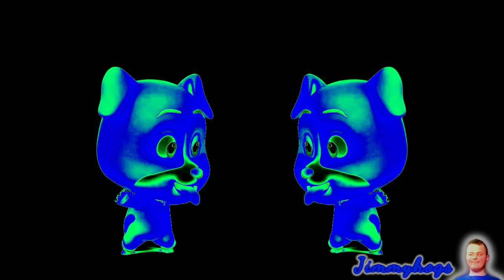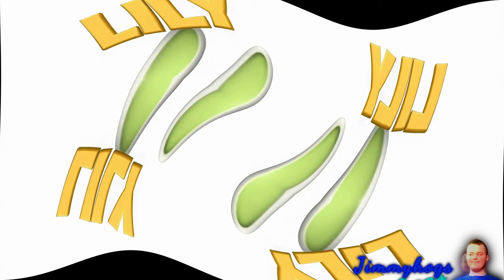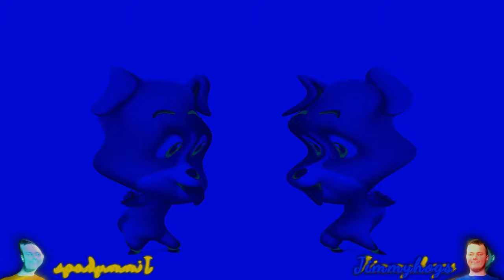Preview 2 Loco Nuts Intro Effects Effects (Preview 2 Minecraft Herobrine Villager Chicken Effects)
Verse of the day: Proverbs 9:10 KJV